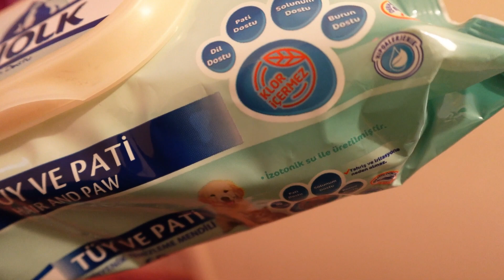VLOG | 18 YAŞINDAKİ GOLDEN RETRIEVER KIZIMIZ VE SIRLARI | Suçlu Köpeğim Yüzünden Alışverişe Gittim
Milka'nın Suçları 🤣
Parçaladığı kıyafetim😞
18 yaşındaki Golden Retriever kızımız Tarçın ve uzun ömrünün sırları,
Cem'le alışveriş maceramız
Haftasonu Vlogumuz🖤

İyi Seyirler🌸

                   updatedpaws